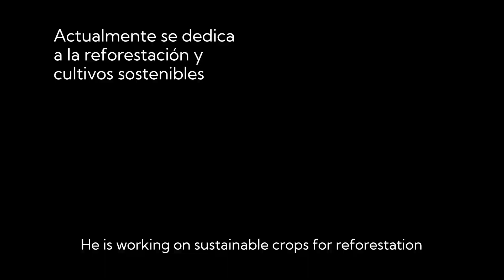The impact of agroforestry on Crees' local benefactors 🌱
Meet Dionisio, a member of the Mansilla community in the Manu Biosphere Reserve, who currently has a plot of banana crops and cocoa, which allows him to produce artisanal chocolate. Now he has more sources of income for his family, since he sells his products at the local fair and in cities such as Cusco.
The agroforestry method is promoted by the Crees Foundation as a sustainable alternative to logging and deforestation.

Video made by Vivian Maricé